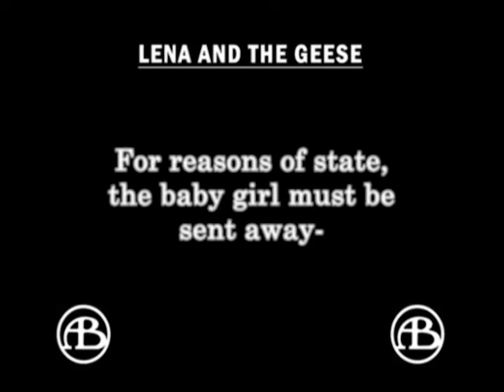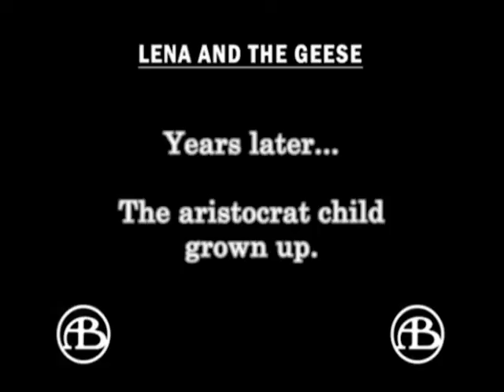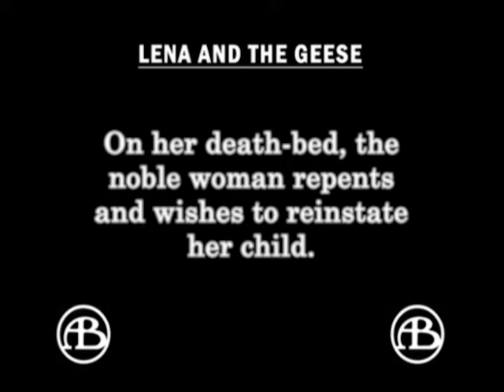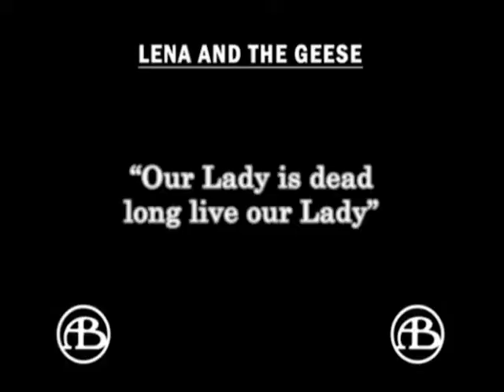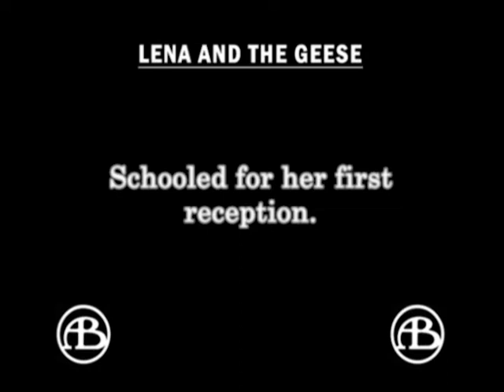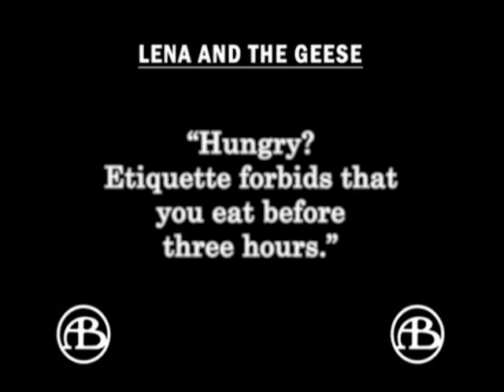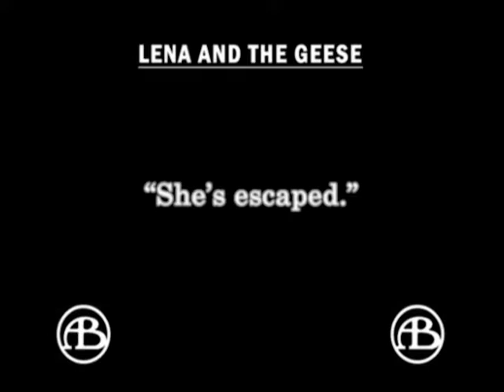Lena and The Geese (1912) D.W. Griffith - Mary Pickford, Kate Bruce, Mae Marsh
Released in June 17, 1912

CAST
Mary Pickford as Lena
J. Jiquel Lanoe as Lena's Sweetheart
Kate Bruce as Gretchen
Mae Marsh as The 'Adopted' Daughter
Edwin August as Lena's Father
Claire McDowell as Lena's Mother
W. Chrystie Miller as Courtier

PRODUCTION / CREW
Directed by D.W. Griffith
Written by Mary Pickford
Produced by D.W. Griffith (Biograph)
Cinematography by G.W. Bitzer